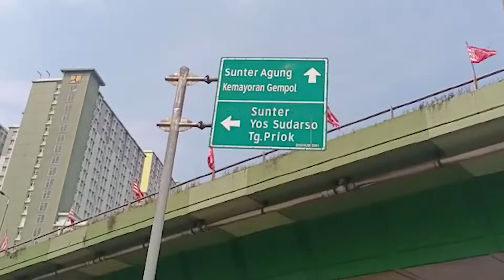Sedan Tabrak Baliho di Sunter, Sopir Diduga Mengantuk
Sedan nopol B 2953 UBG mengalami kecelakaan tunggal, Kamis (15/9/2022). TKP di Jalan HBR Motik, perbatasan Sunter Kemayoran, Sunter Jaya.

Kecelakaan, pukul 14.00 WIB, kendaraan datang dari arah Jalan Benyamin Sueb. Akibat kecelakaan itu baliho di pinggir jalan ambruk. Pengemudi mengaku mengantuk saat mengendarai mobil.